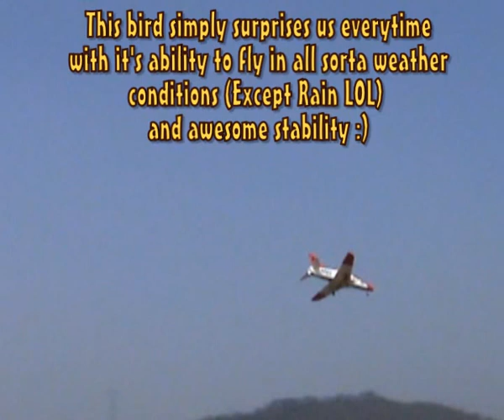BAE Hawk T-45 Extreme Crosswind Performance